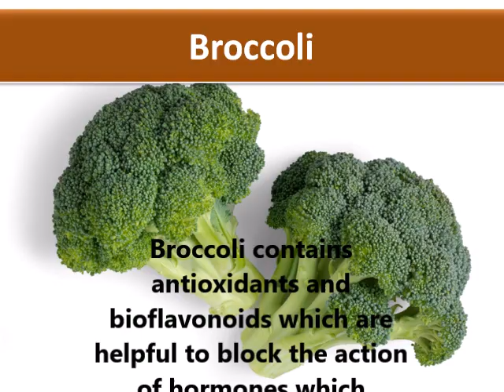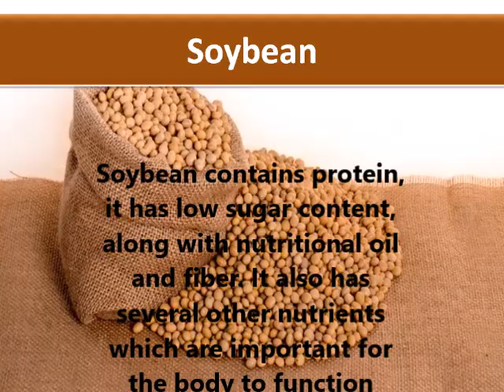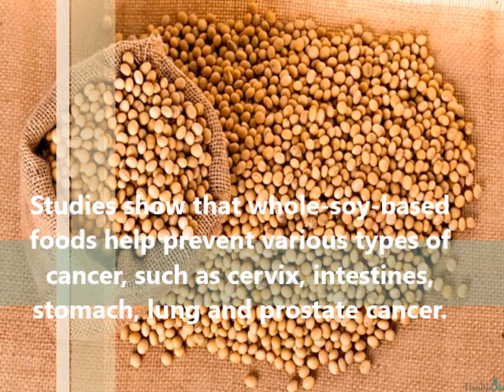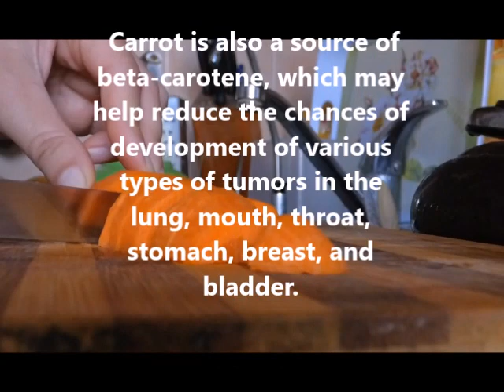🎬 8 Miracle Foods That Prevent Cancer Naturally | Best Cancer Fighting Foods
The food you consume can help guard your body even against diseases such as cancer. HealthDear has brought for you 10 foods that can prevent various types of cancer.

What to Eat First Thing in The Morning | 10 Best Food to EAT in the Morning on an Empty Stomach
How MUCH dark chocolate a day? You Should EAT | Discover Why is dark chocolate good for you?
Is sugar in Fruit bad for you? Sugar In Fruit Good Or Bad For Your Health

miracle foods that cure cancer
foods that cure cancer
best cancer fighting foods
what foods cure cancer